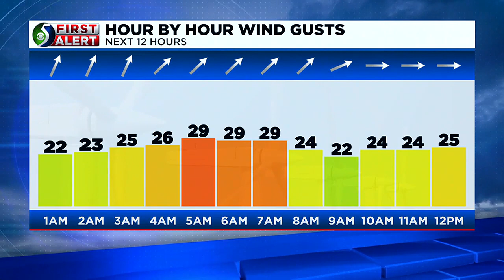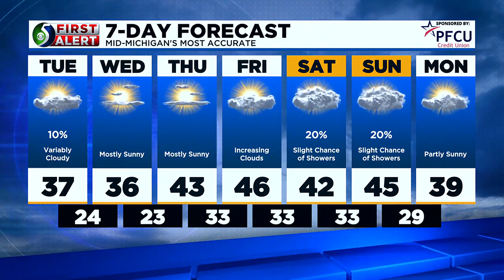First Alert Forecast: Monday evening, Dec. 11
Chief Meteorologist Chris Easlick has your Monday evening forecast.